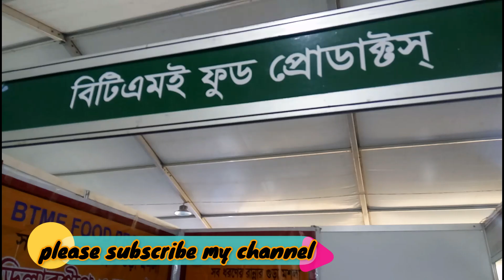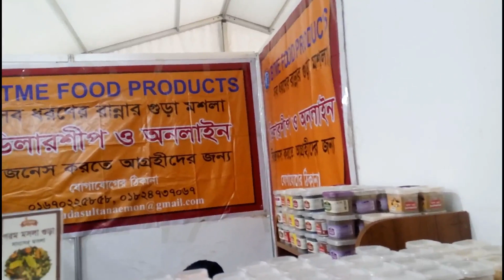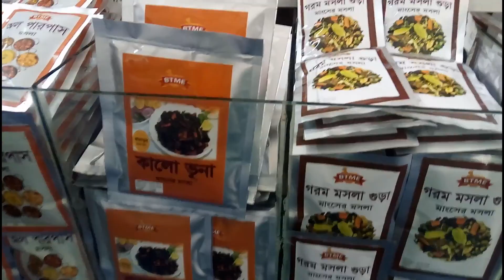নতুন স্বপ্ন নতুন প্রডাক্ট।। BTME Food Product ।। GrowBusiness.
BTME Food Product

Kh.Mizanur Rahaman
                   Properirer
Address :U100/1/C,Ulan Road,Rampura,Dhaka.

     **My details**